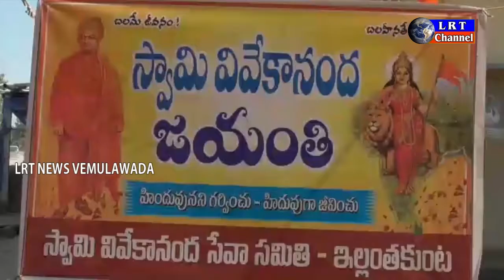LRT NEWS BULLETIN 12.Jan.2020